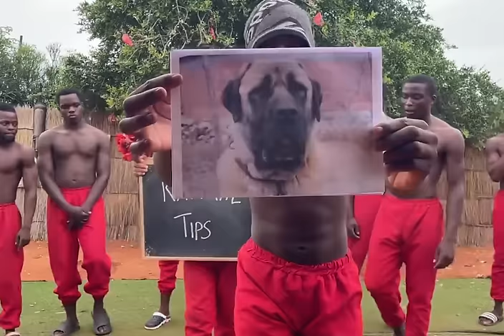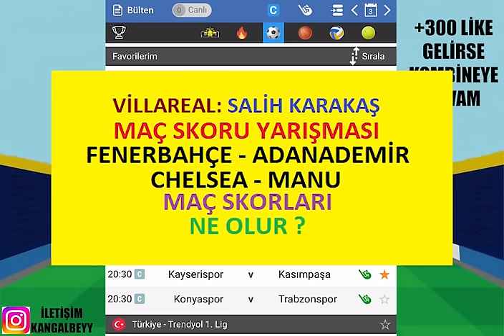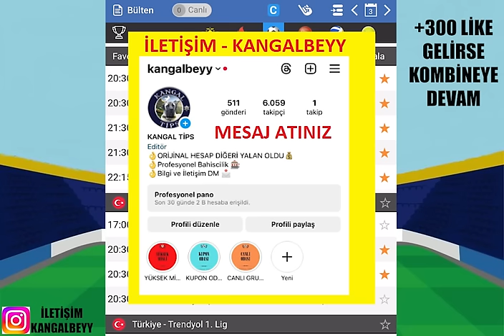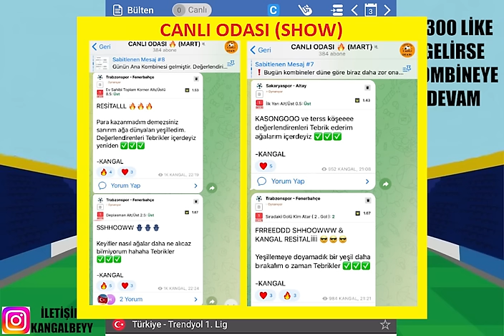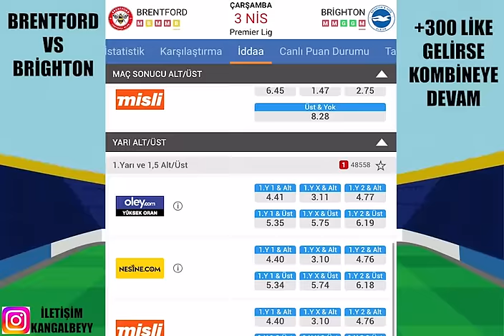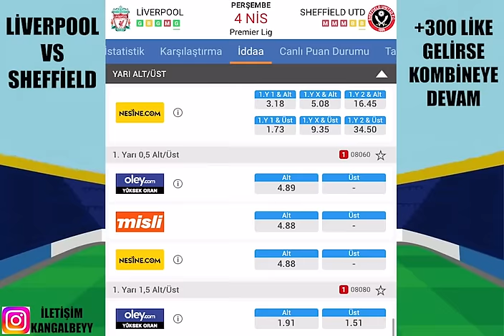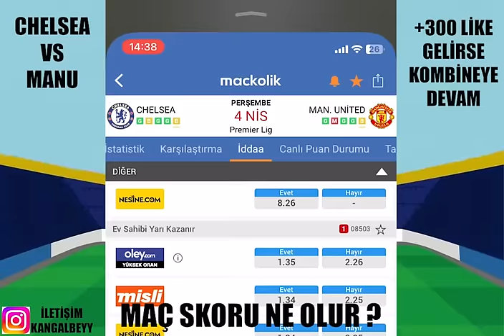3 MAÇ ALALIM BAKALIM ! 4 NİSAN 2024 PERŞEMBE İDDAA TAHMİNLERİ